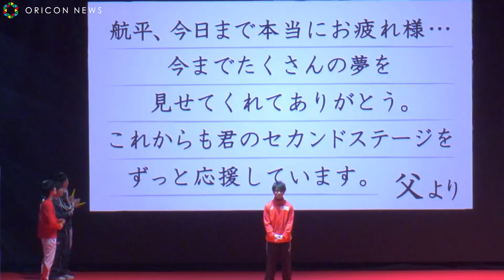内村航平、盟友佐藤コーチが花束贈呈「本当に楽しくて、苦しくて」ラストランでファンにTシャツプレゼントも 『KOHEI UCHIMURA THE FINAL』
体操男子で2012年ロンドン、16年リオデジャネイロ両五輪で個人総合2連覇した内村航平（33）が12日、東京体育館で最後の大会『KOHEI UCHIMURA THE FINAL』を開催。約30年の競技人生に幕を下ろした。大会後、会見も実施。自身の演技を振り返った。

　同大会には、内村とともに切磋琢磨した多くの選手も集結し、体操演技を披露。リオ五輪メンバーの加藤凌平、白井健三、田中佑典、山室光史、東京五輪メンバーの亀山耕平、萱和磨、北園丈琉、谷川航も参加した。

　会見場に現れた内村は「最後の最後に、この人数で記者会見もやって、このイベントの本気度を今、感じてます」と笑顔。「実際にやってみて、僕が主役ではあったんですけど、リオのメンバー、東京のメンバーを呼んで、みんなで演技をつないで、ほとんど試合みたいな感覚でできた。日本代表で世界選手権やオリンピックのような団体戦をやって、集中できている感じが蘇ってきました」と振り返った。

　自身の演技については「最後、僕としては、みっともない演技だった」とバッサリ。ただ「お客さんが、あそこまで入ると気持ちも上がる。ほかの選手も言っていました。久しぶりに、あんなにお客さんがいるところで演技した。最後に6種目を演技する場としては、ものすごくいい舞台を用意していただいたなという感じです」と口にした。

　自身の演技の点数は、おなじみの辛口評価で「やはり60点ですかね」とニヤリ。「最後の最後まで自分には厳しかったです」と話しながら「最初の床でいいスタートを切れたので『きょうは、まさかのまさかあるかな？』と思ったけど、その思った時点で負けでしたね」と笑った。

　「みっともない演技を見せたくない」という思いから練習を重ねた。ただ「練習でうまくやっても本番でうまく見せられない。だから、『THE FINAL』なんだなと改めて感じた」としみじみ。こだわり続けた6種目を披露。「6種目やることの過酷さも改めて…。終わった瞬間から全身痛い。もう、やめてよかったなと率直に思いました」と語った。そうは言いつつも体操への思いは持ち続ける。「きょうで試合と同じような刺激が体に入った。体の状態はよくなる。今後、技術を追求するのは、やりやすくなるのかな。最後は冷静に感じ取っていました」と競技人生のフィナーレで、新たな探究心をチラリと見せていた。

　内村は、1989年1月3日、長崎県諫早市出身。オリンピック4大会（2008年北京、2012年ロンドン、2016年リオデジャネイロ、2020年東京）に出場し、個人総合2連覇を含む7つのメダル（金メダル3、銀メダル4）を獲得。

　また、世界体操競技選手権でも個人総合での世界最多の6連覇を含む21個のメダル（金メダル10、銀メダル6、銅メダル5）を獲得している。国内大会ではNHK杯個人総合10連覇、全日本選手権個人総合でも10連覇を達成した。

【関連動画】
内村航平、競技人生最後の演技に納得いかず自虐「だからFINALなんです」仲間たちの胴上げにガッツポーズで喜び『KOHEI UCHIMURA THE FINAL』